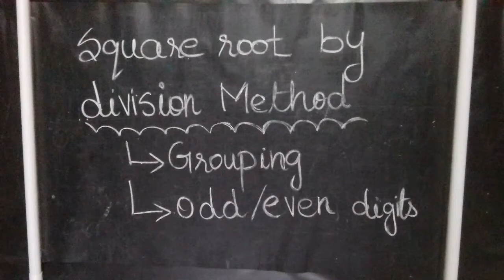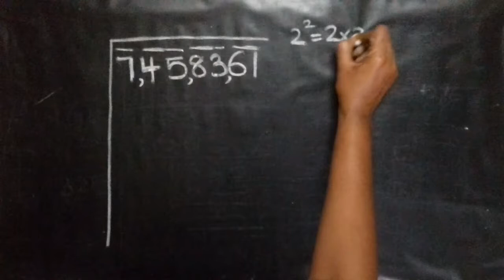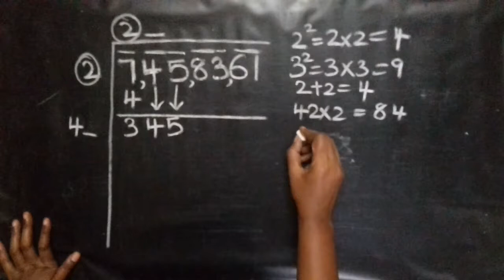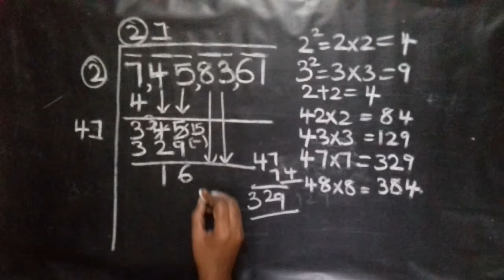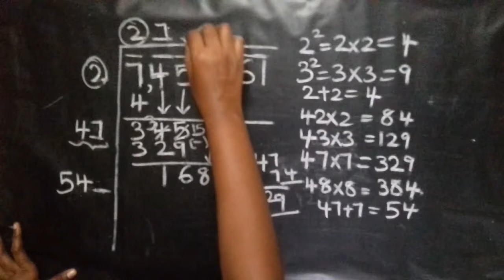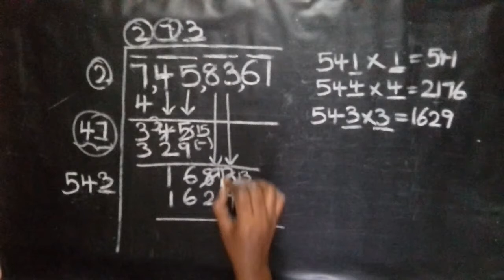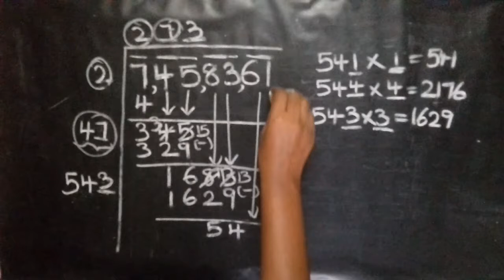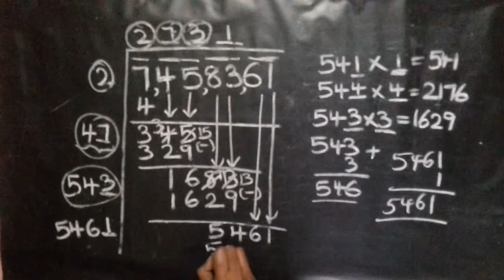how to take square root by long division method in tamil🔥step by step explained with examples🔥P#7